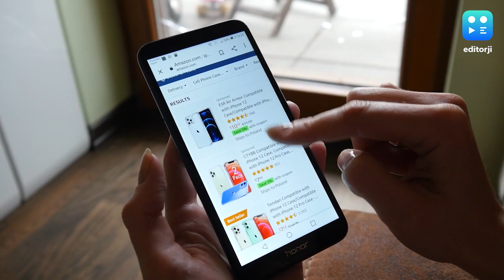পুজোর বাজারে সেল-বাহার! অফ এবং অনলাইনে ডিসকাউন্টের ছড়াছড়ি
ছাড়ের রমরমা তো কেবল অফলাইনে নয়, অনলাইনেও।  বিভিন্ন ওয়েবসাইট একদম যাকে বলে উপুড়হস্ত। বিপুল ছাড়- কোথাও ৪০ শতাংশ, কোথাও ৬০ শতাংশ। ক্রেতাদের পোয়াবারো।